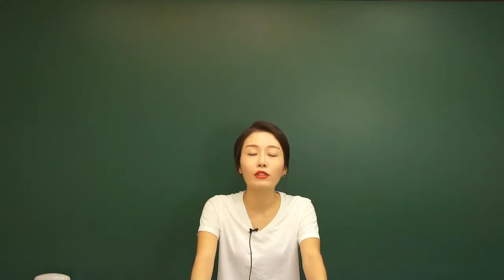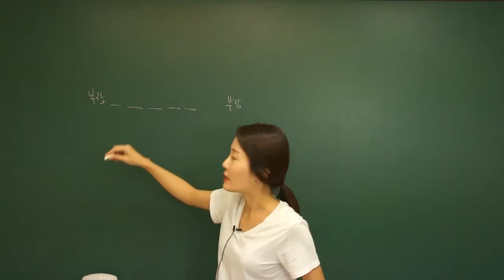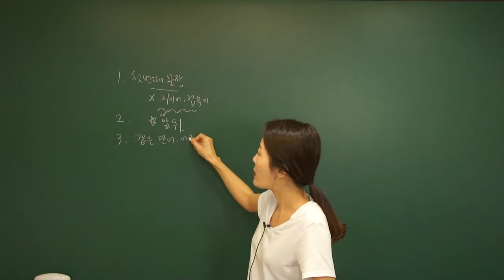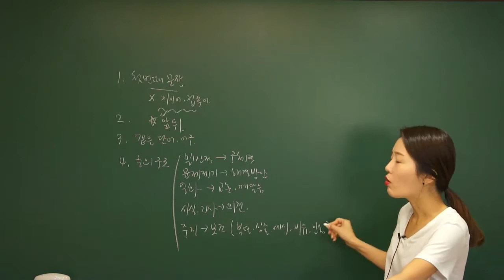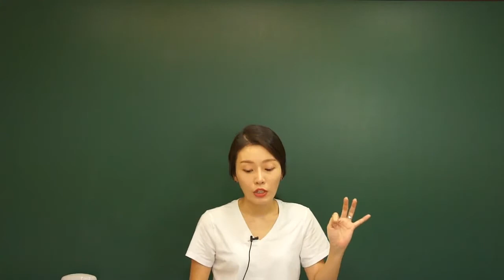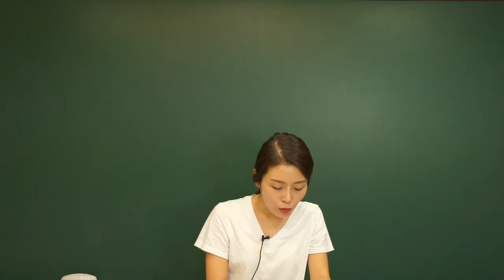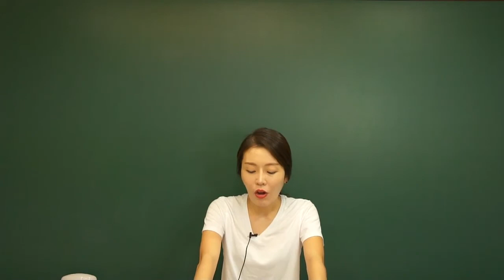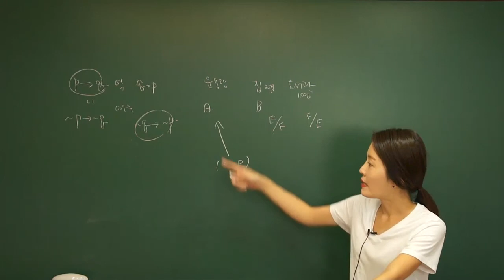하나금융그룹 인적성검사상식 포함 인강 강좌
하나금융그룹 인적성검사상식 포함 인강 강의

※ 강의소개
- 하나금융그룹 인적성검사 강의입니다.

※ 강의특징
- 기본이론 및 문제풀이 구성으로 이론과 문제적응력을 동시에 강화시킬수 있는 강의입니다.
- 자세하고 구체적인 설명을 통해 보다 깊게 학습할 수 있도록 구성되었습니다.

※ 학습대상
- 하나금융그룹 수험생이라면 누구나 수강가능합니다.

1 기출유형학습 지각정확성｜언어유추｜언어추리｜판단력 p.2~  46분
2 기출유형학습 공간지각｜자료해석｜응용계산｜수추리｜창의력p.18~ 46분
3 촬영 중 업로드 예정
4 적성검사 공간지각력 p.80~｜자료해석 p.115~ 46분
5 적성검사 응용계산력 p.121~｜수추리력 p.127~｜창의력 p.131~ 53분
6 촬영 중 업로드 예정